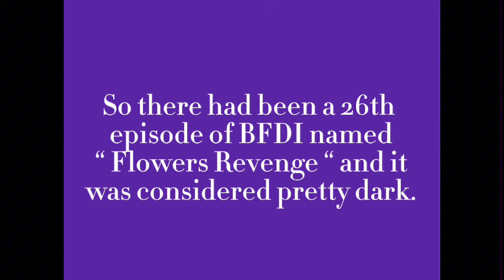bfdi lost media!!!